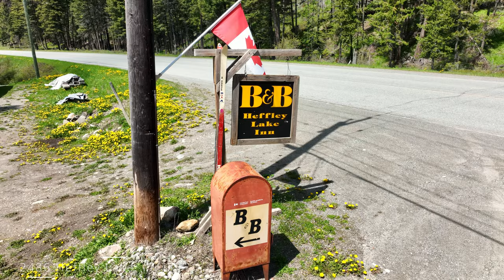2486 Heffley Louis Creek Road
Rare Lakefront Opportunity! Tremendous views of the lake and mountains from every window of this fully updated, 6 bedroom 3 bath two-storey home complete with separate inlaw suite. Private Dock and walking trails all onsite. Modern interior design with new Kitchen, Bathrooms, flooring, paint, rock feature wall and more. Numerous accent and LED lights around the exterior of the home with a large private deck to enjoy the view and evening sounds of nature. Private Gazebo with Hot Tub overlooking the forest and lake. Previously a successful Bed and Breakfast, the property offers a personal resort style feel immersed in nature and has the added bonus of being only 7 minutes to Sun Peaks Resort and 30 Minutes to Kamloops. A great place to call home all year round, or could  be used as a Short Term Rental with the unique advantage of being a Lake House and Ski Chalet Destination. The already well known Mountain Bike Park at Sun Peaks is now completing a $3,000,000 expansion offering more runs. Flexible Possession. Please allow some notice for showings and click on the additional features tab for more information!